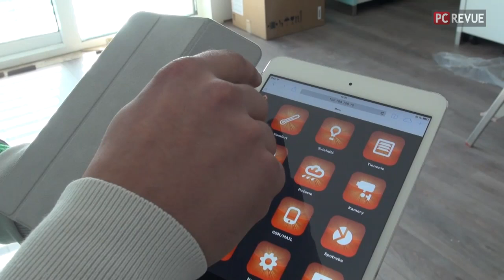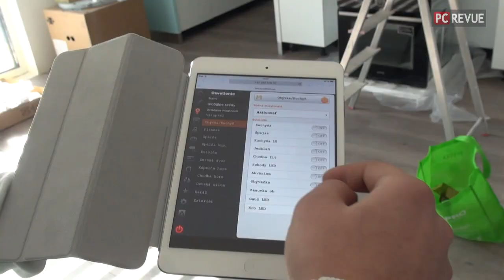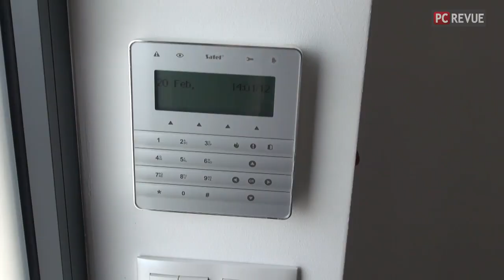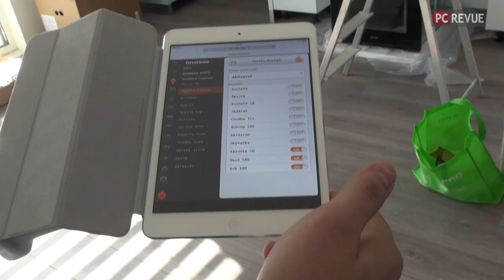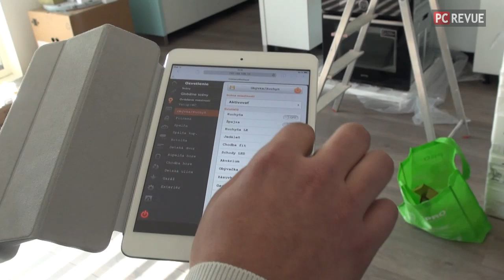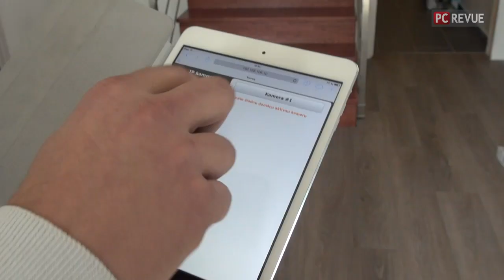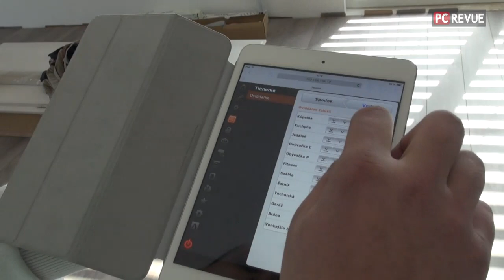Ako to vyzerá v inteligentnom dome?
Navštívili sme stavbu inteligentného domu a zistili sme, ako je možné ovládať ho tlačidlami a tabletom